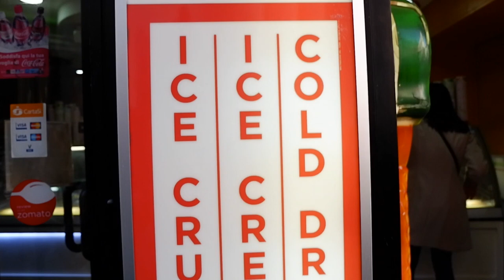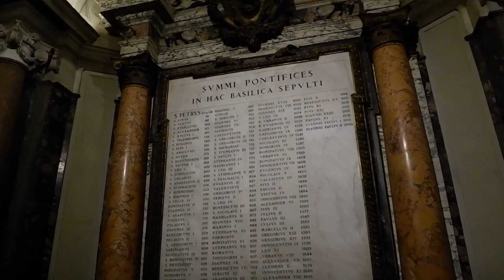KATRAVELS to Rome | Days with Kath